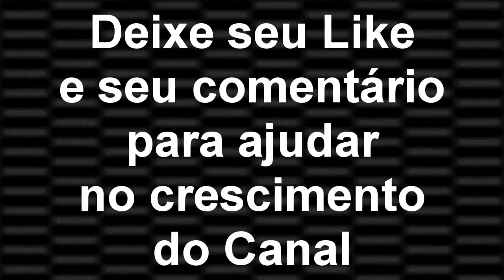PASTOR ELIEL RÚBIO - O cego Bartimeu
Culto realizado no dia 23/04/2017 na sede mundial da IPDA.